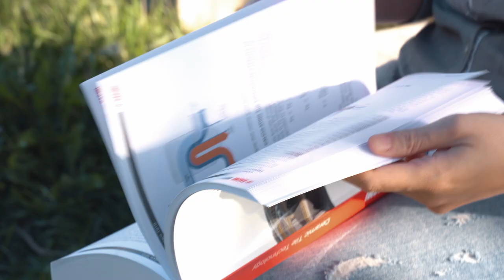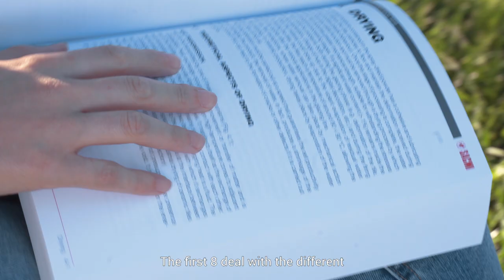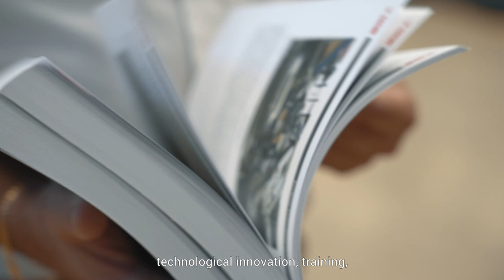SACMI@TECNA: Presentation of the New Books on Ceramic Tile and Sanitaryware technologies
On Wednesday 28th September at 5:00 PM SACMI stand, HALL B1 at TECNA   will host the presentation of SACMI newly revised books on “Ceramic Tile Technology” and “Ceramic Sanitaryware Technology”.

Andrea Bresciani – SACMI Technology Service Manager Tiles Division, Claudio Ricci – SACMI Tiles R&D Coordinator, Alessandro Bernabei – SACMI Whiteware Technical Manager give us a preview of the content that will be officially presented at Tecna2022. This is SACMI’s hallmark in its approach to the market: the importance given to sharing the technical know-how needed to develop all the innovation in the Tiles and Sanitaryware businesses.